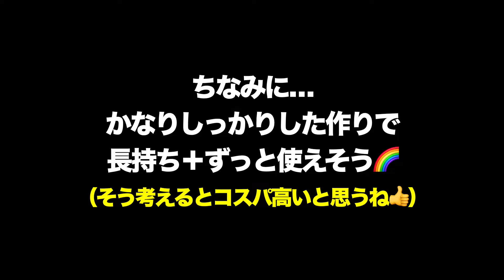可愛いと褒められいつも以上に尻尾ブンブンして喜ぶビーグル犬ハピちゃんw My Dog tries bathrobe on for The First Time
大人気の犬ブランド「マンダリンブラザーズ」のバスローブをビーグル犬ハピちゃんが試着したら嬉しかったみたいで、尻尾がいつも以上にブンブン✨後ろ姿もめっちゃ可愛かったんです💖  Today i'm gonna show you the scene when my cute dog tried bathrobe on.

◆ハピちゃんが動画で着ているバスローブの各種情報

‹ブランド›マンダリンブラザーズ MANDARINE BROTHERS
‹サイズ›M
‹作り›しっかりした厚みのある生地で縫製もしっかりしてたので、長く使える良いものだと思いますよ👍リバーシブルタイプで、シャンプー後に濡れた体をくるみながら水をしっかりと吸収してくれるバスローブだそうです（ヨモちゃんママからの情報です😊）

◆ハピちゃんが使ってる犬グッズを色々と紹介している動画プレイリスト

リアルな感じでワンコグッズを紹介してるので、ご参考に👍😊

◆関連動画
‹誰でも出来るDIY！犬用ヒンヤリ首巻きの作り方紹介しますねw Super easy DIY Neck Cooler for my dog to defense against the heat›
‹酷暑を乗り切るコツを自分で覚えたビーグル犬ハピちゃん My dog exploring to find comfortable place›
‹My dog chill out with Spread Eagle Style ヘソ天リラックス中を撮影され感情が声に出てしまうビーグル犬›
‹寝起き顔を撮影しようとしたら恐怖だった件 Funny dog becomes Horror JUON face›
‹ナデナデに抵抗できず一瞬で眠りに落ちてしまう犬😍Funny Dog falls asleep in an instant【ビーグル犬ハピちゃん日記】›
‹巨大骨を一生懸命食べる姿がワイルド可愛いビーグル犬ハピちゃん。My Dog challenge to Huge Bone›
‹たれ耳犬の超可愛いお耳ヒラヒラ１６連発【ビーグル犬ハピちゃん日記】›
‹【犬の再会】胸がキュンとする恋人同士の再会シーン【ビーグル犬ハピちゃん日記】›
‹切なすぎてギュッと抱きしめたくなりました【ビーグル犬ハピちゃん日記】›
‹【柴犬 もみさん】ドッグラン！ヒルトンニセコビレッジ2日目の朝（北海道 第3話）犬旅・家族旅行　Shiba Inu Ｍomisan playing a dog run at the hotel›